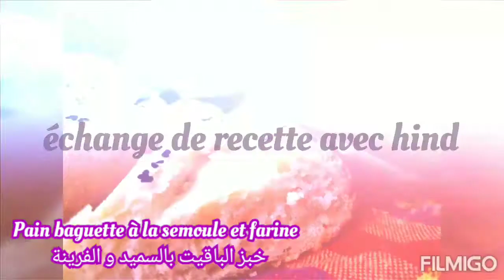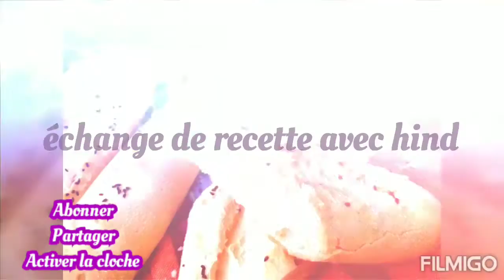خبز الباقيت بالسميد و الفرينة خفيف كي القطن و ساهل ماهل Pain baguette a la semoule et farine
Groupe facebook

Pour 4 baguettes
250g farine (1 bol bien bombé)
250g de semoule fine (1 bol rasé)
3 c à s d'huile
1 c à s poudre de lait (lahda) ou bien 1 c à s de lait liquide
1 c à c de sel
1 c à s levure boulangère
1/2 c à s de sucre
250 ml d'eau tiède pour le levain
1/2 verre d'eau pour le pétrir

للحصول على 4 باقيت
250 غ من الفرينة (1 وعاء مملوء بشكل جيد)
250 غ من السميد الناعم ( 1 وعاء ممسوح)
3 ملاعق كبيرة من الزيت
1 ملعقة كبيرة بودرة حليب (لحضة) أو 1 ملعقة كبيرة حليب سائل
1 ملعقة صغيرة ملح
1 ملعقة كبيرة خميرة خبز
1/2 ملعقة كبيرة سكر
250 مل ماء فاتر للخميرة (التخميرة)
1/2 كوب ماء للعجن